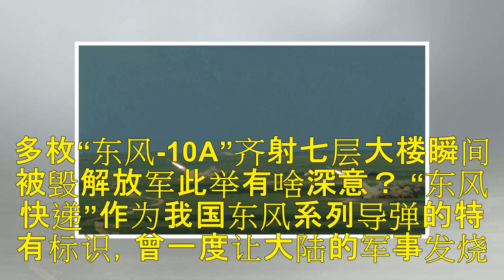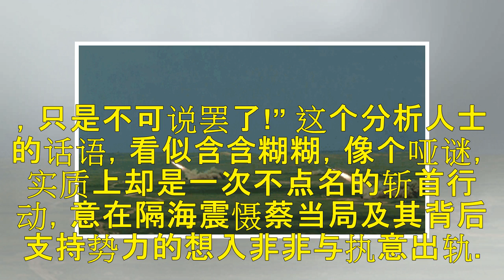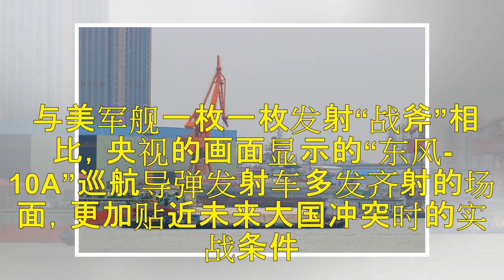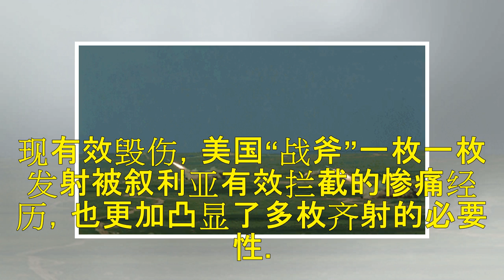多枚东风-10齐射 7层大楼瞬间被毁 解放军此举有啥深意？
多枚“东风-10A”齐射七层大楼瞬间被毁解放军此举有啥深意？ “东风快递”作为我国东风系列导弹的特有标识，曾一度让大陆的军事发烧友们翘首以盼它的多枚齐 “东风快递”作为我国东风系列导弹的特有标识，曾一度让大陆的军事发烧友们翘首以盼它的多枚齐射“尊容”。火光一片，瞬间被毁……这种超炫的震撼场景几乎梦断了他们的愁肠。 随着中国军事透明度的不断提高，“东风快递”的“尊容”也逐渐进入公众的视野。6月23日...